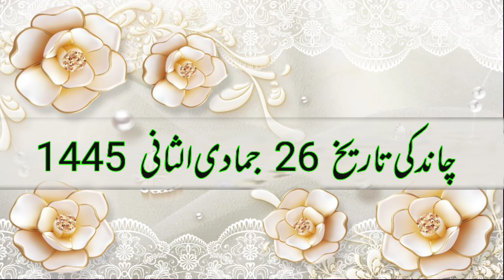Aaj Chand ki tarikh kitni Hai 09 January 2024 Chand ki tarikh kitni hai islamic date today